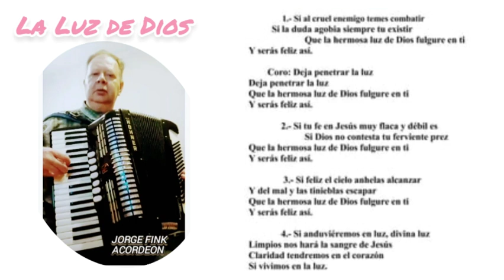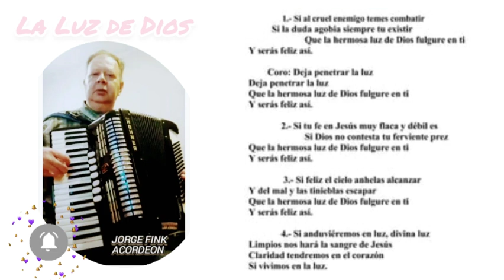LA LUZ DE DIOS «Gospel» 🌟 Jorge Fink Acordeon Ensamble Cover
«Gospel» Himnos de Gloria y Triunfo 134 -Autor Desconocido -Musica Chas. H. Gabriel
INSTRUMENTAL Con Base Musical Ensamble Interpretando en Acordeon a Piano Cover 🪗🎵🎶

*No poseo derecho de autor sobre este tema, la difusión es a modo cover